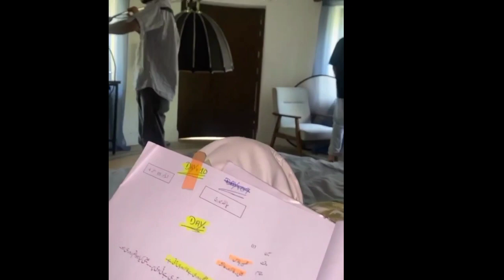Drama Serial "Mayi Ri" Behind The Scene Video